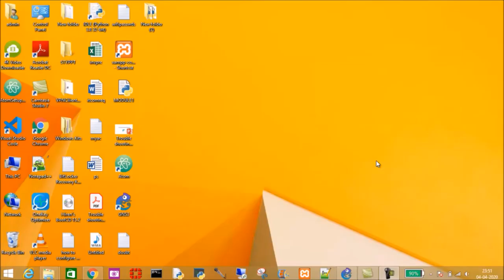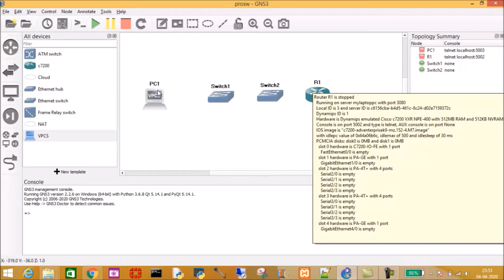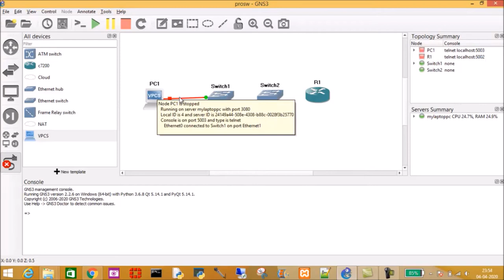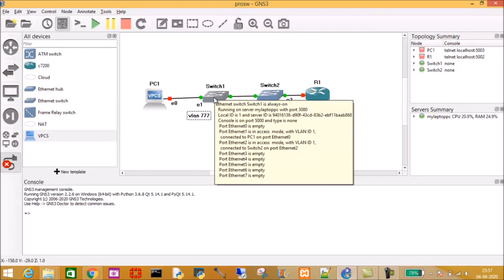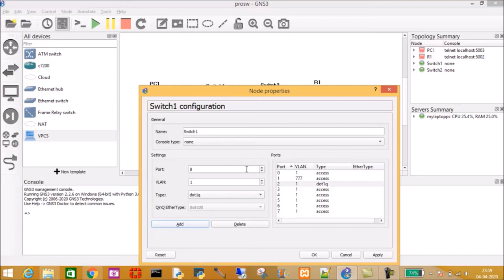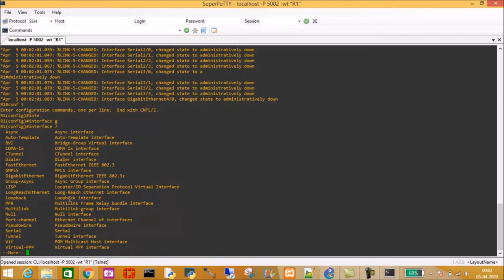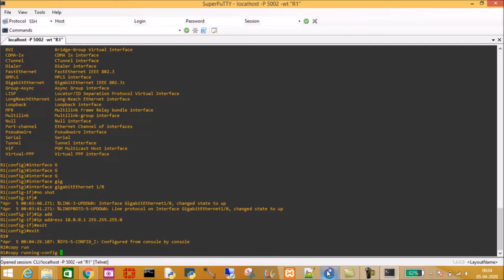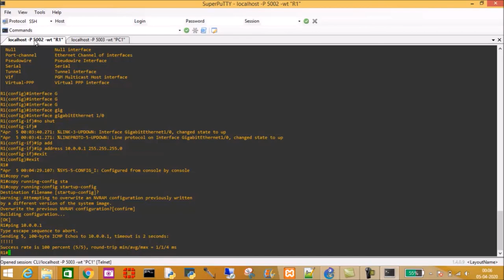LS05 - GNS3 L2 SWITCH CONNECTIVITY